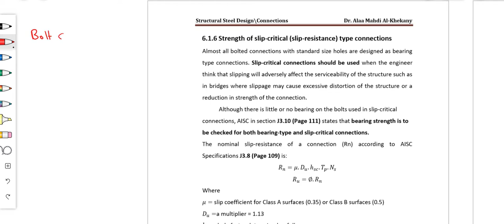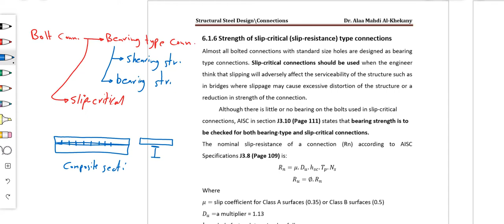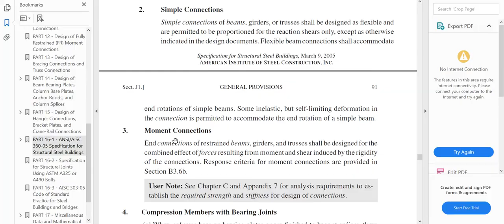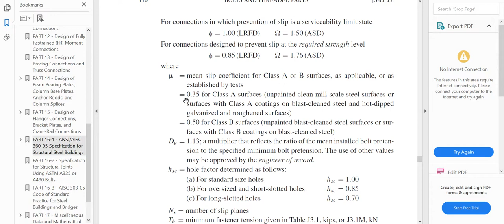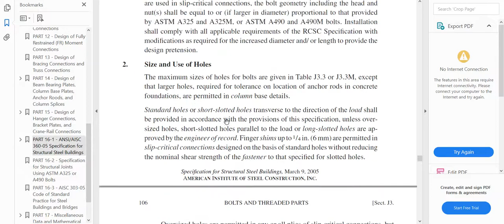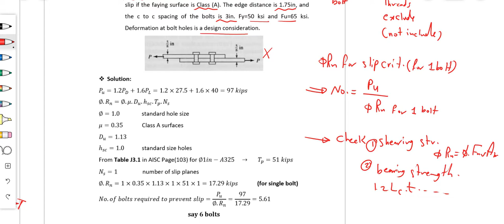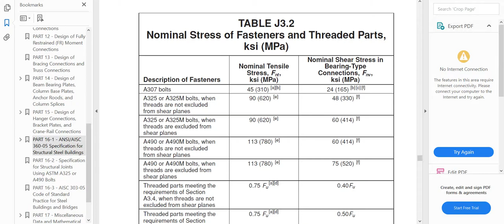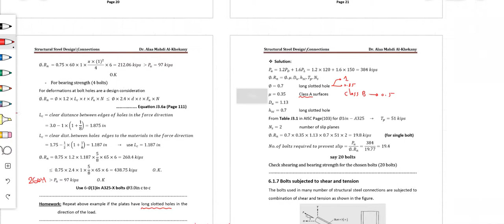Video Steel Connections Pages 20-23